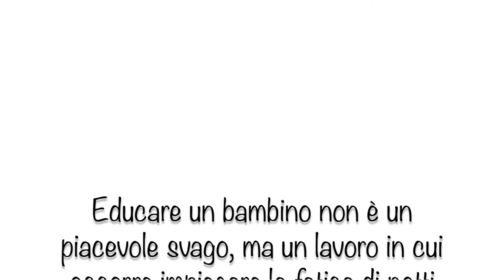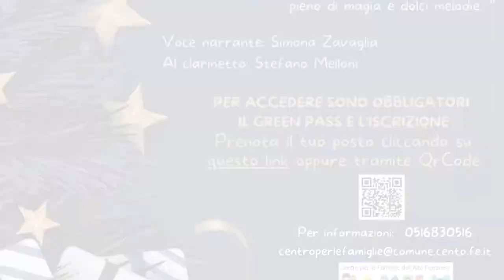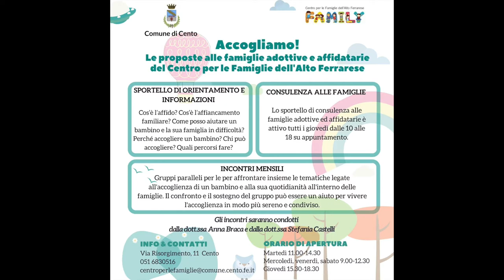Attività del Centro per le Famiglie dell'Alto Ferrarese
Video di auguri e di sintesi delle attività e progetti realizzati dal Centro per le Famiglie dell'Alto Ferrarese nel 2021